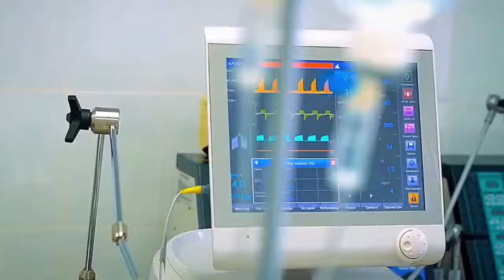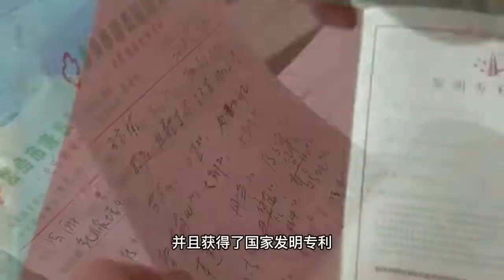中医故事TCM Stories中风治疗专家治愈中风患者，中医世家唐光红拯救上千中风患者，药剂获国家发明专利#中藥#中醫學#中醫